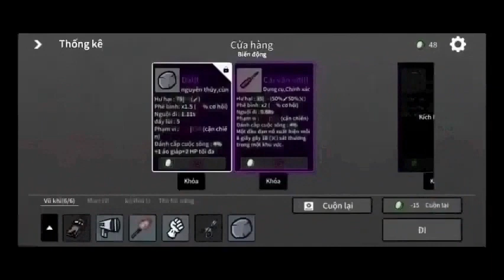Chấp Ma Thuyết Minh Tập 104